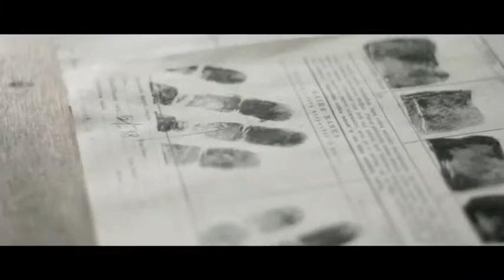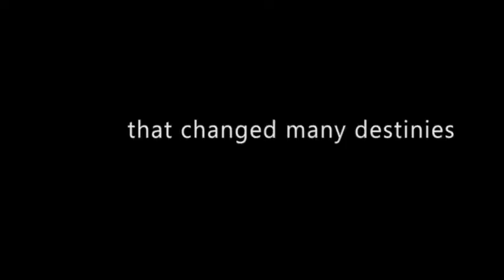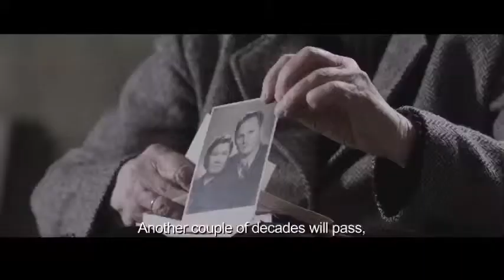FIVE: tales from KGB - first teaser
regia: Maxì Dejoie - Virginja Vareikytè
sceneggiatura: Maxì Dejoie - Virginja Vareikytè
fotografia: Federico Torres
musiche & sound design: Enrico Ascoli
montaggio: Maxì Dejoie - Virginja Vareikytè
produzione: Indastria Film - Justamoment
con il sostegno di: Piemonte Doc Film Fund - Film Commission Torino Piemonte